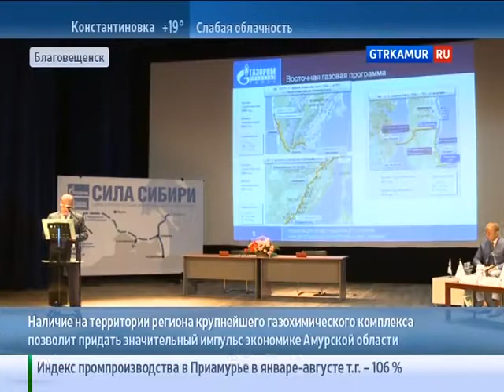Правительство Приамурья и «Газпром» заключили соглашение о сотрудничестве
В рамках реализации проекта «Сила Сибири» в Амурской области будет построен магистральный газопровод, газохимический и газоперерабатывающий комплексы. Соглашение между правительством региона и «Газпромом» было подписано сегодня. Какие перспективы это открывает Приамурью, обсудили за круглым столом.

ГТРК "АМУР", ВЕСТИ-БЛАГОВЕЩЕНСК, эфир 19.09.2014